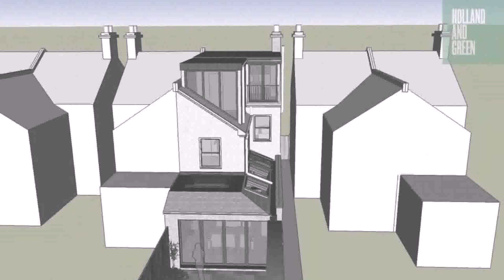2 Bedroom Victorian Terrace Loft Conversion Cost 2015 - DaddyGif.com (see description)